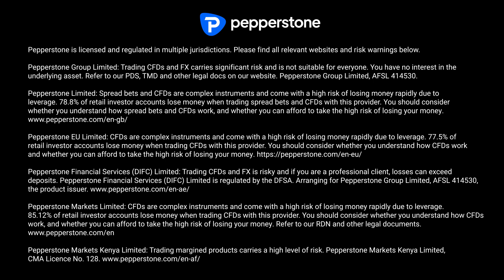Zaheer Anwari, Ron William, and Bas Kooijman on some of the hottest topics of 2023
A series of Q&A on various hot topics and themes that are likely to be in play for the rest of the year.